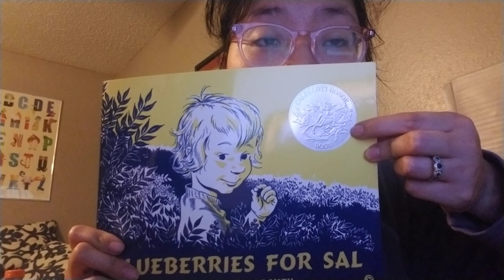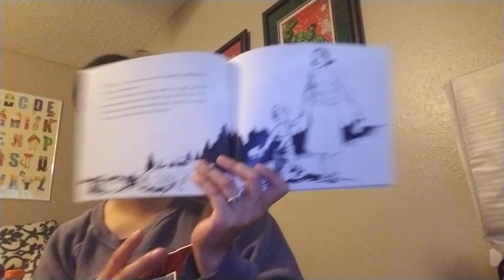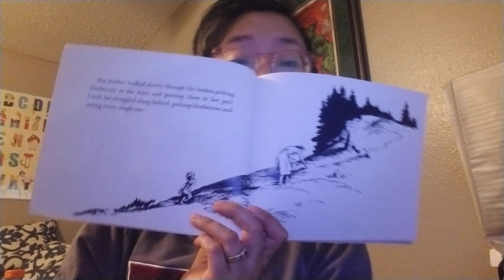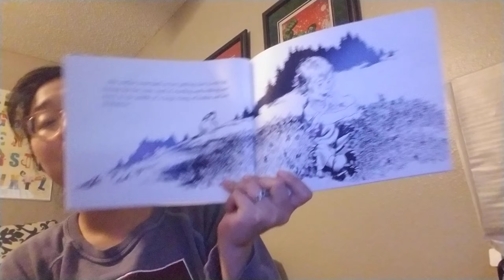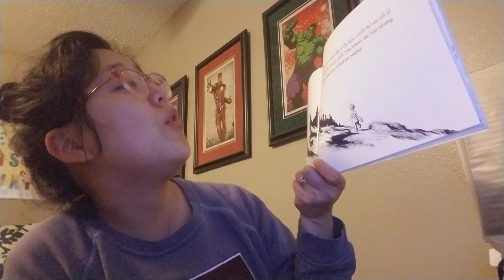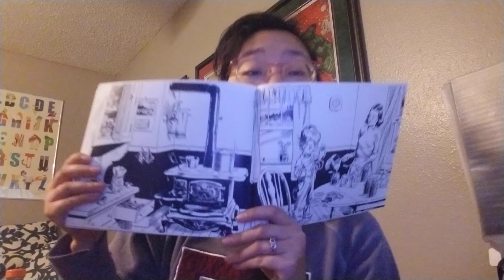Blueberries for Sal by Robert McCloskey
Today's book is Blueberries for Sal by Robert McCloskey. This book is a Caldecott Honor book, an award given each year an American picture book artist for their illustrations. At Stepping Stone School there is a selection of books considered Classic Children's Literature. Blueberries for Sal is part of this collection.

Here are a couple of links where you can find this book if you don't have it at home:

Language and Literacy:
When we read together, we help children practice book and print awareness skills, build their vocabulary, and develop their language skills.

This book also helps children practice cognitive skills like comparing and contrasting and  math skills like counting, sizing and quantity.

When we spend time together we also help children develop social skills.

You can always message me or leave a note in the comments. I miss and love you all! Be safe. Be kind. Be helpful.
Mrs. Annelise